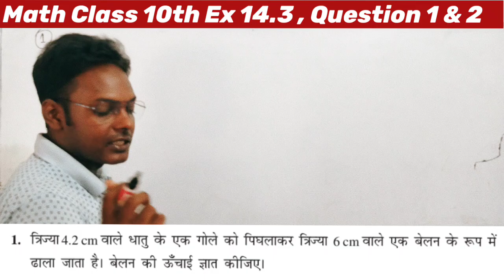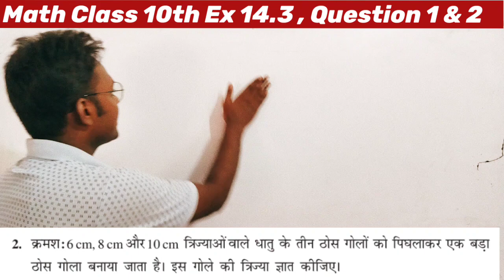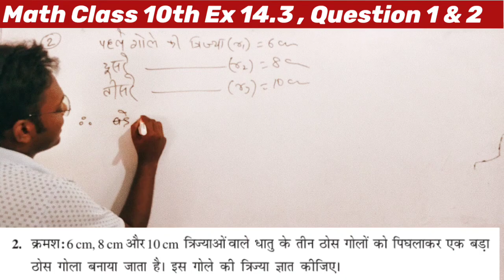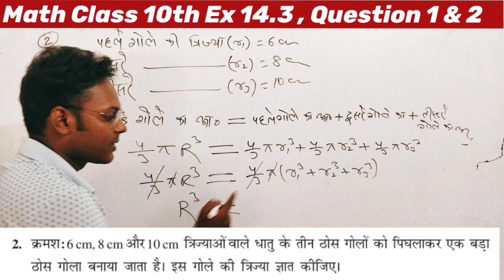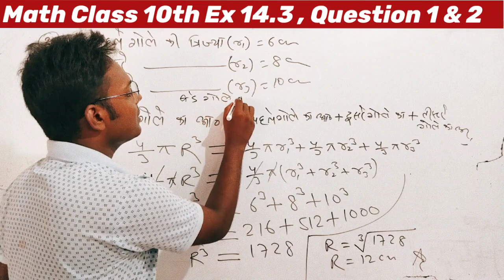Math Class 10th Ex 13.3 Questions 1 & 2 Simple Solution ll BSEB 10th ll NCERT 10th math ll